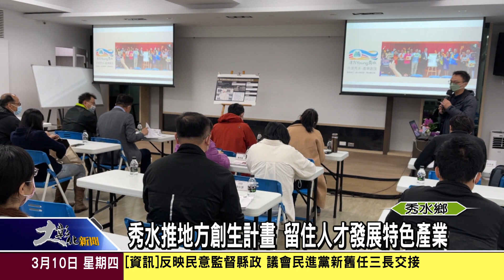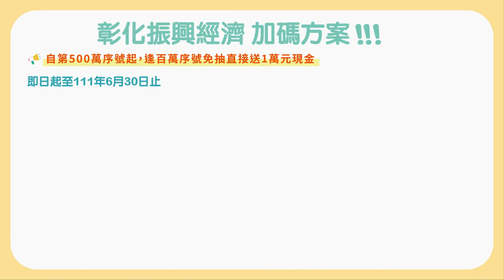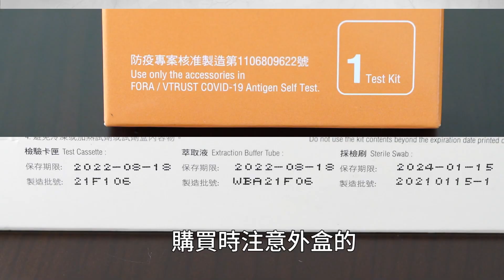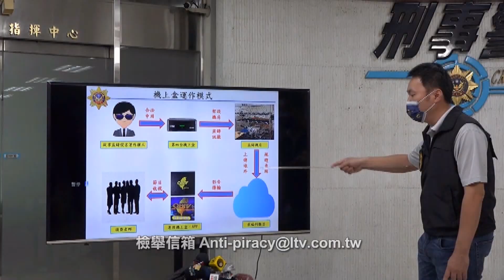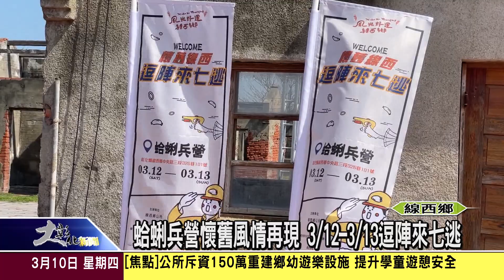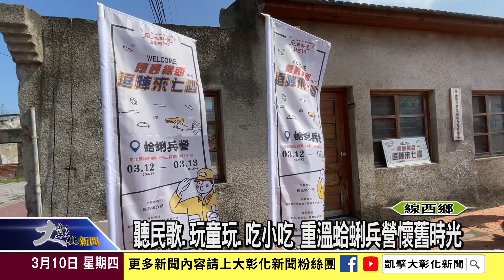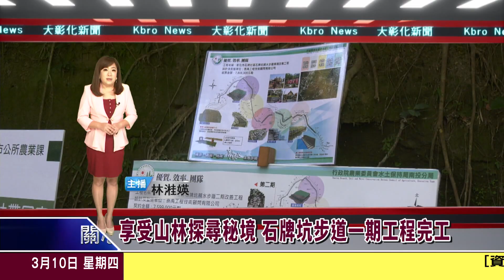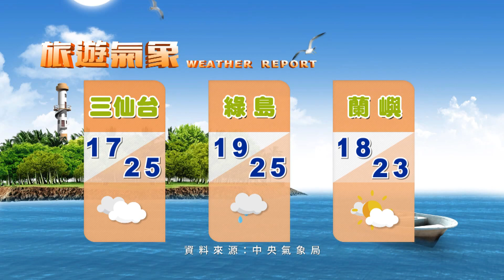1110310大彰化新聞